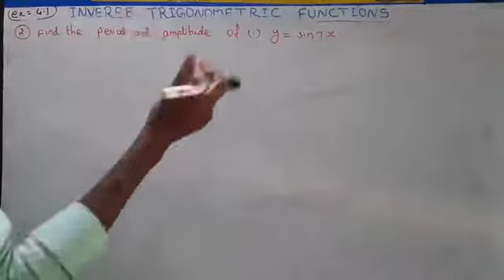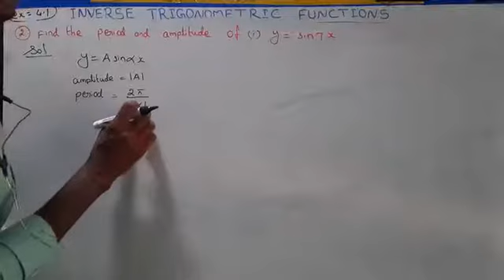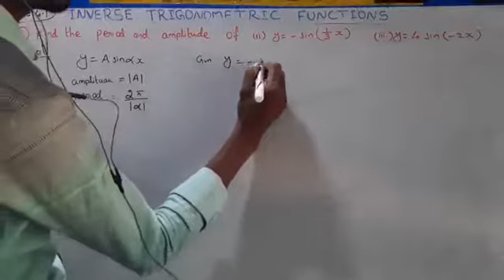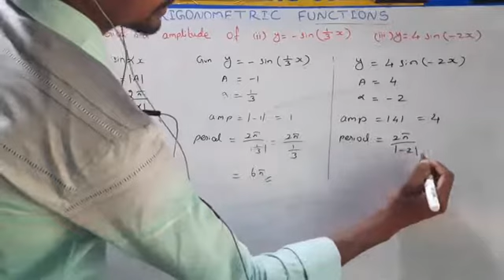Class12 ex4.1-2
Tn 12th maths ex4.1-2